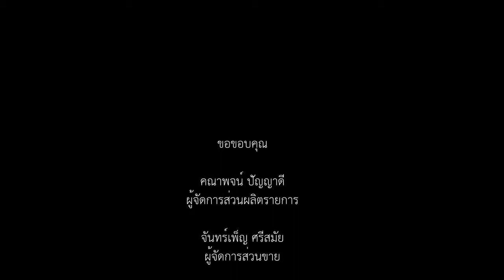EP263 ศัพท์วันใหม่ 28AUG2018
รายการศัพท์วันใหม่ เป็นการนำเอาคำศัพท์จากข่าวที่นำเสนอในรายการ Good Morning ASEAN ออกอากาศทุกวัน เวลา 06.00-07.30 น. ทางคลื่นข่าว FM 100.5 MCOT News Network  มา LIVE ทาง Facebook คลื่นข่าว FM 100.5 MCOT News Network  โดยทีมงานผู้ดำเนินรายการ Good Morning ASEAN